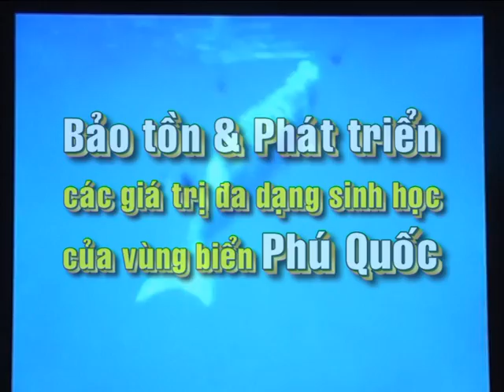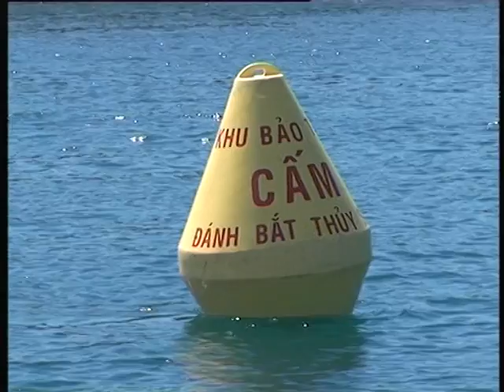VTS 01 1